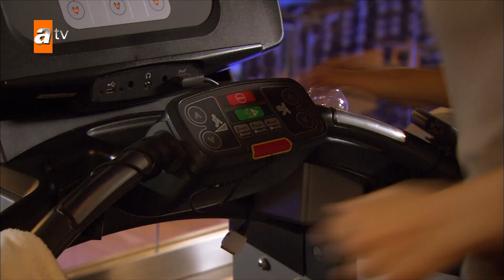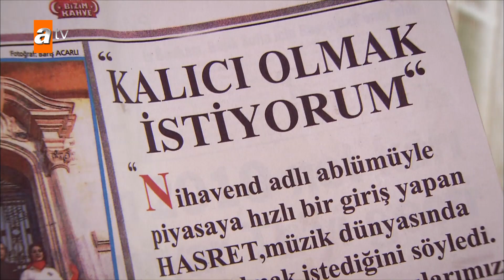I admired your personality and your character! - Episode 80 | Becoming a Lady